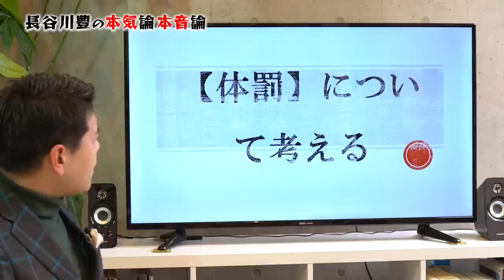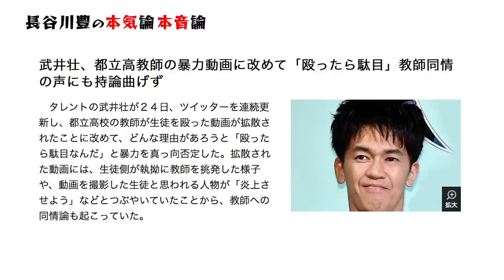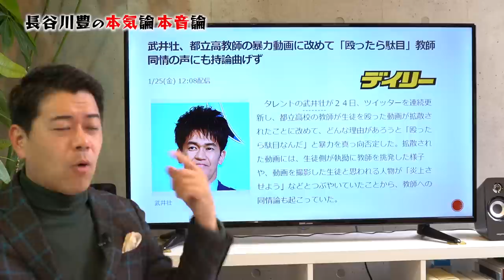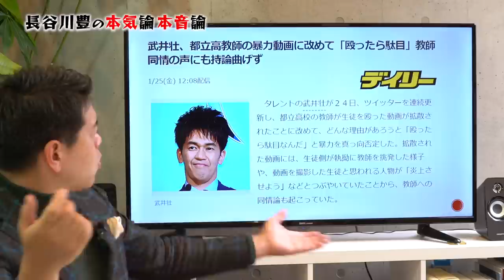体罰？暴力？教育の現場に物申す〔#008〕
日本全国で取沙汰される教育現場での体罰や暴力の問題。スマホで気軽に動画や音声が記録できるようになり、これまで表に出てこなかった問題がSNSやメディアで取り上げられています。今回は、アメリカでの取材の経験をもとに、みなさんにシェアしたいと思います。